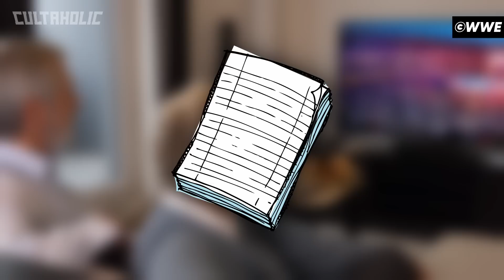10 WORST WWE Matches Of 2005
From The Undertaker vs. Heidenreich at Royal Rumble to Theodore Long vs. Eric Bischoff at Survivor Series, these are the 10 WORST WWE Matches Of 2005!